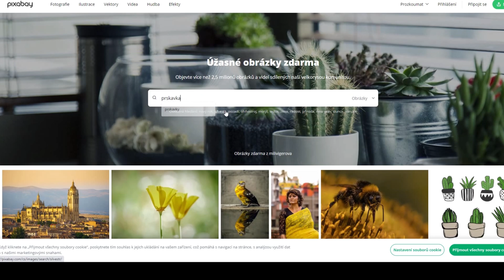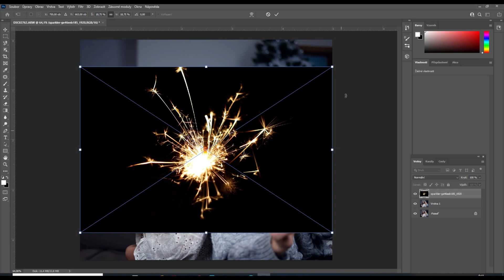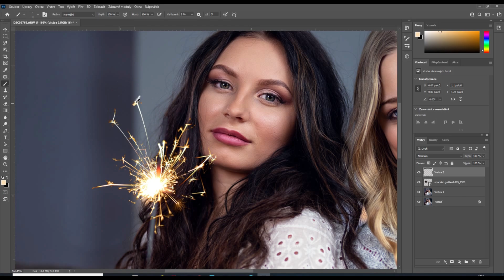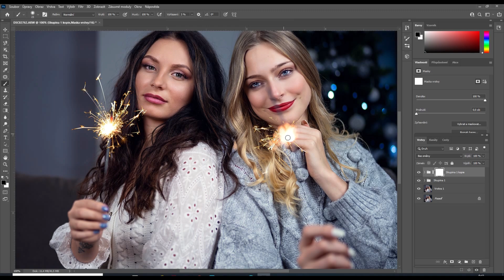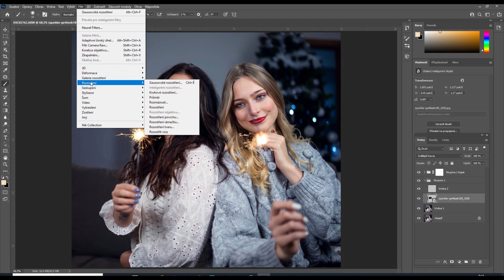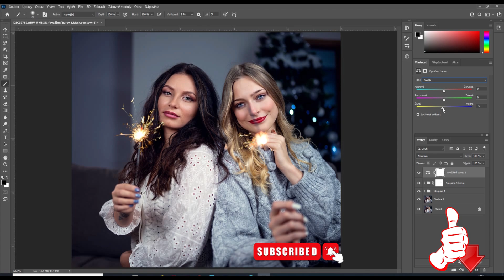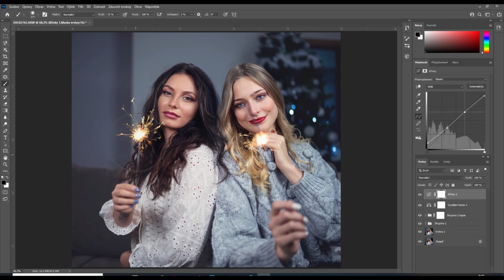Jak ve Photoshopu přidat prskavkám na fotce jiskry - Photoshop tutorial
V dnešním rychlém pypu přidáme prskavkám jiskry. Použijeme k tomu Photoshop.